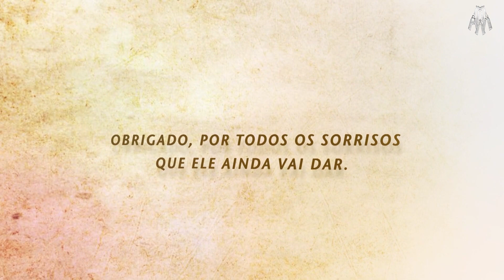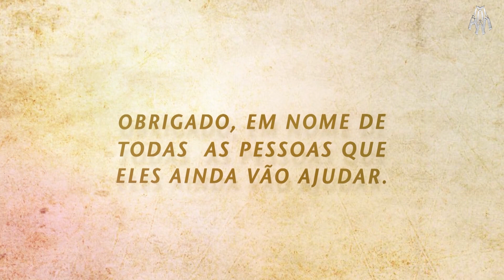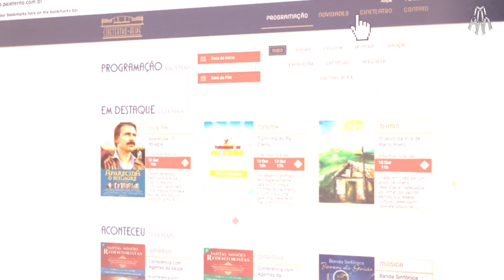Programa Pai Eterno - 20/11/2018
Edição 1535 do Programa Pai Eterno. Realizado pela Associação Filhos do Pai Eterno (Afipe), com exibição, de segunda a sexta, na RedeVida.

- De Florianópolis (SC), devota fala sobre as expectativas para a construção do Novo Santuário.
- Saiba mais sobre Nossa Senhora de Czestochowa, a Rainha da Polônia.